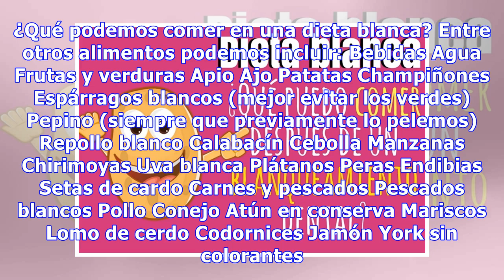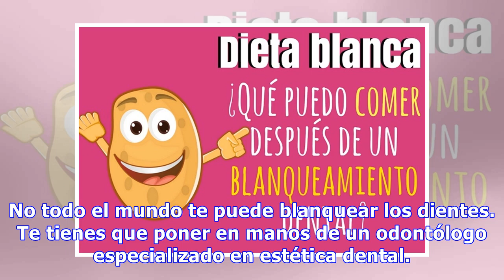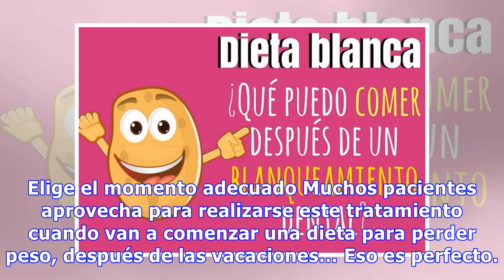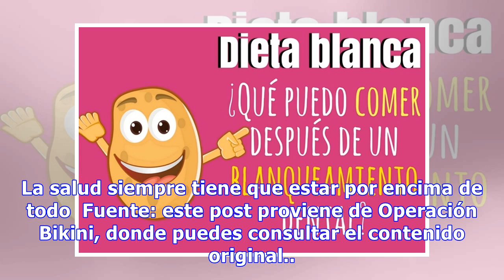Dieta blanca: ¿qué puedo comer después de un blanqueamiento dental?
Empieza la temporada conocida como BBC (Bodas, Bautizos y Comuniones). A todos nos gusta estar perfectos en estos eventos por eso mucha gente elige estas fechas para hacerse un blanqueamiento dental. Si este es tu caso… ¡Cuidado! Si quieres presumir de sonrisa un blanqueamiento dental es perfecto, y...